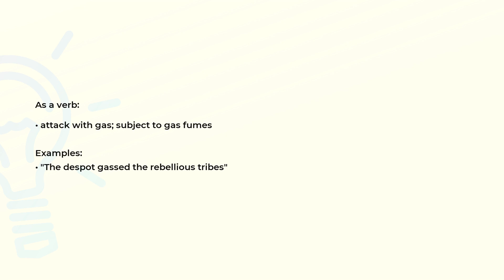What is the meaning of the word GAS?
Definition, examples of use and spelling of the word GAS.

(00:00) Intro
(00:07) As a noun
(00:43) As a verb
(00:57) Spelling

As a noun (00:07):
• the state of matter distinguished from the solid and liquid states by: relatively low density
  and viscosity; relatively great expansion and contraction with changes in pressure and
  temperature; the ability to diffuse readily; and the spontaneous tendency to become
  distributed uniformly throughout any container
• a fluid in the gaseous state having neither independent shape nor volume and being able to
  expand indefinitely

As a verb (00:43):
• attack with gas; subject to gas fumes

Examples:
• "The despot gassed the rebellious tribes"